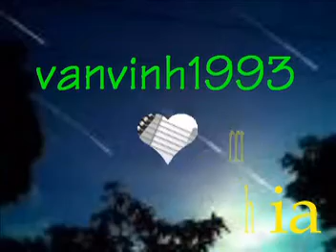Kỷ yếu lớp 12C1 K34 trường quỳnh lưu 4 - VICI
1. Bạn đang đọc dòng chữ này.
2. Bạn không thể nói chữ M mà hai môi không chạm vào nhau.
3. Bạn vừa mới thử điều thứ hai.
4. Bạn đang cười.
6. Bạn là trai hoặc gái
7. Bạn đọc bỏ qua điều thứ 5 rồi kìa
8. Bạn vừa mới nhìn lại câu số 4 và 6
9. Bạn vẫn tiếp tục đọc dù biết đây là một trò đùa.
NGUYỄN VĂN VINH.